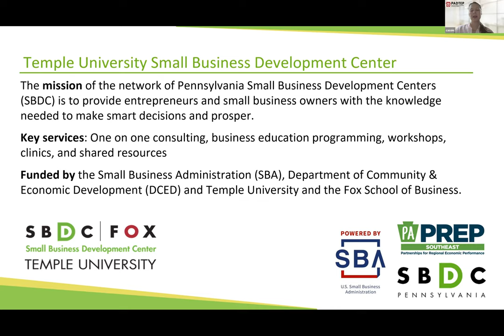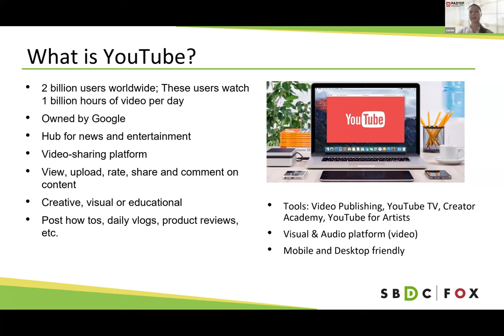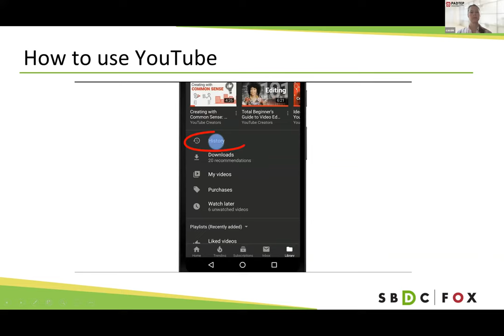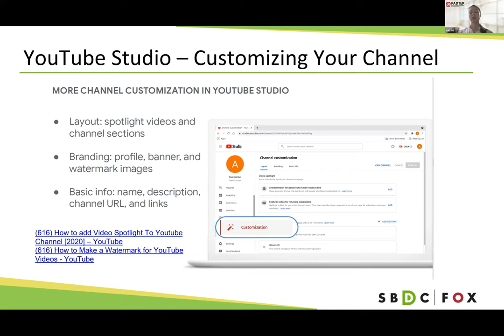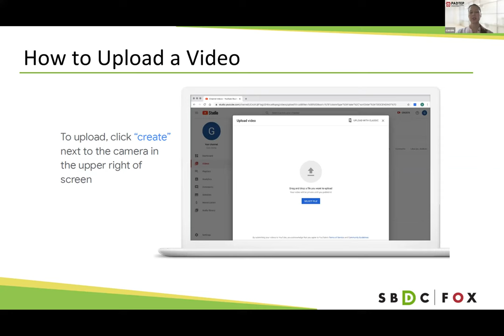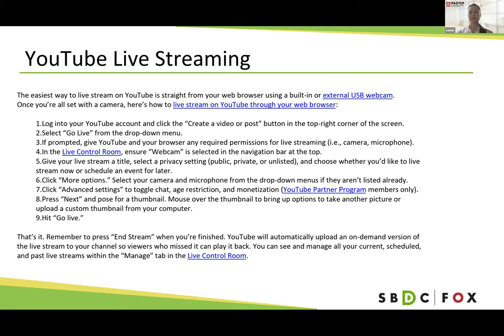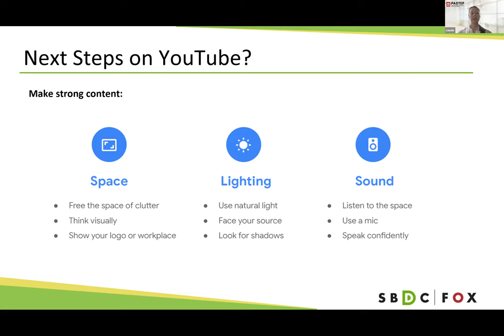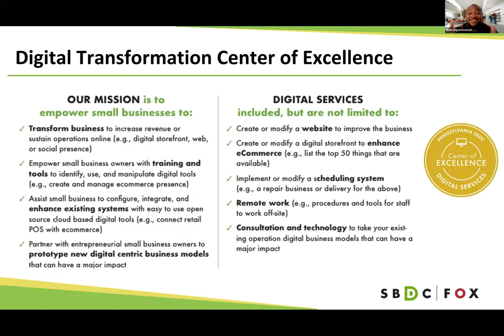YouTube Basics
There are over 2 billion users on this platform. Your business can use YouTube to address customer questions, promote brand messages, portray life at the office and much more. The reach, engagement opportunity, and conversions are there; it's just a matter of getting started. This webinar will go over the basics of using the YouTube video platform and discuss ways to improve your business presence.
Attendees will be able to:
- Learn how to set up their account
- Engage with customers (frequency/content)
- Understand how to create/edit videos
- Recognize the benefits of being on YouTube
Target Audience:
- YouTube Beginners

- Small Businesses Seeking New Marketing Outlets
Cassie is a Marketing Specialist with the Temple University  and the University of Pittsburgh Small Business Development Center.  She assists clients with SEO, Social Media marketing and digital services.  She earned a B.A. in Business Administration from Texas A & M University and an MBA from Duquesne University. Cassie worked in property management where she trained sales teams, managed apartment contracts and more.